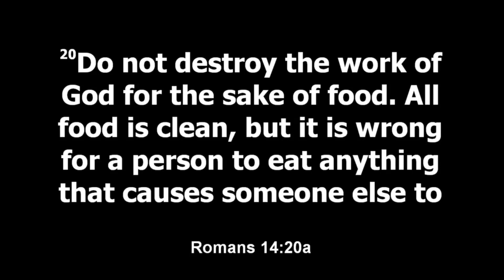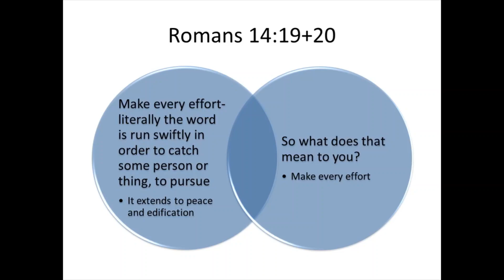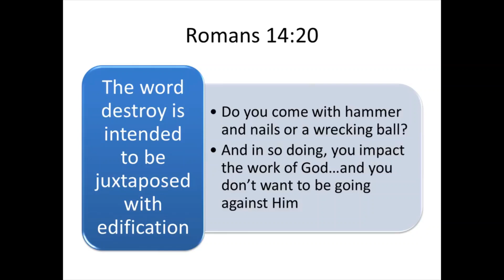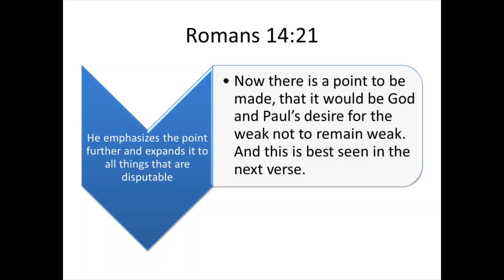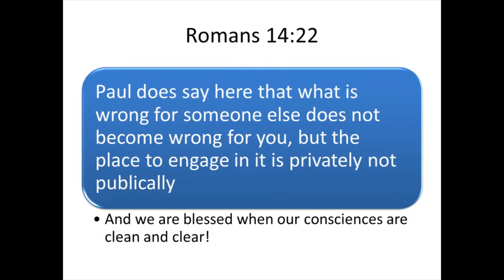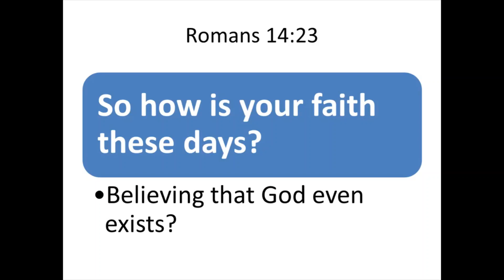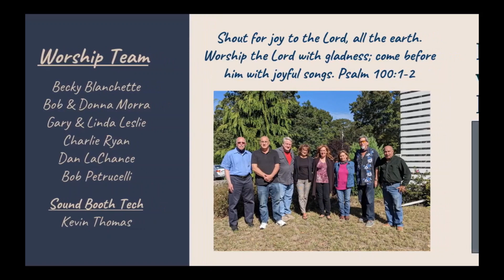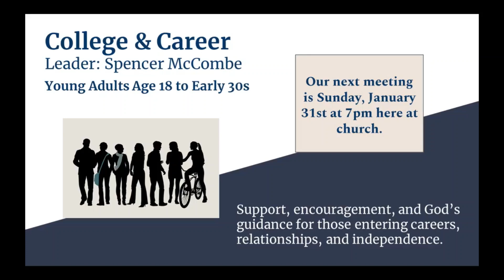Romans 14 (part 5)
- Today's sermon is titled, "Romans 14 (part 5)” Click here to listen to our sermon archive